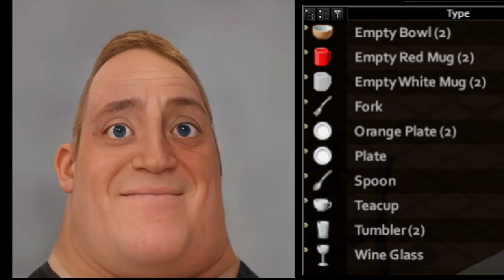Mr incredible becoming canny - Project zomboid Loot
cool beans